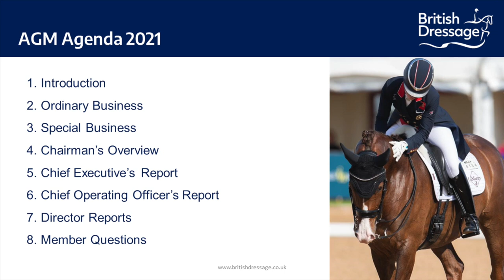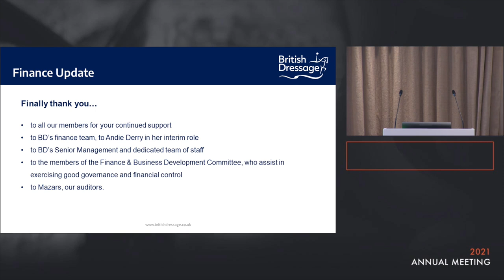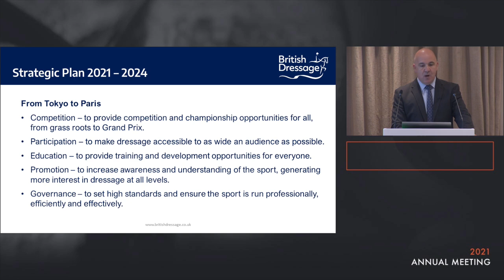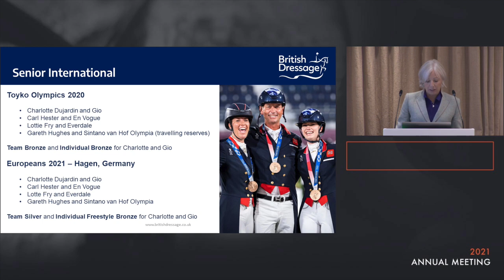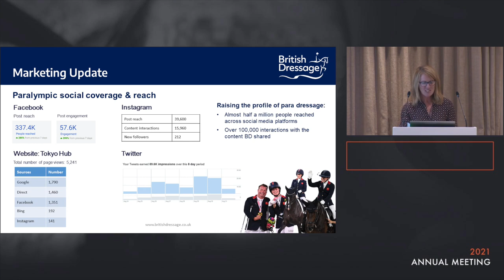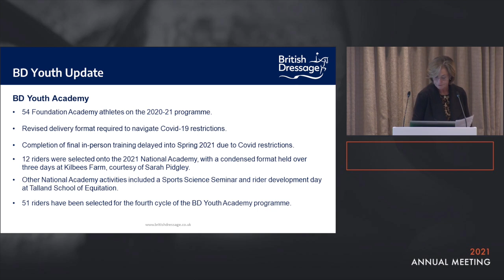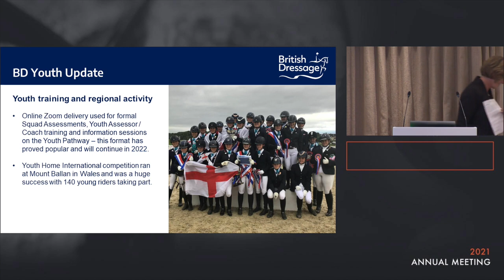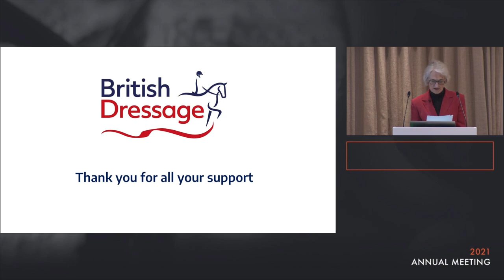British Dressage Annual General Meeting 2021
Recording of the live AGM at the Windmill Hotel, Coventry on 12 October.